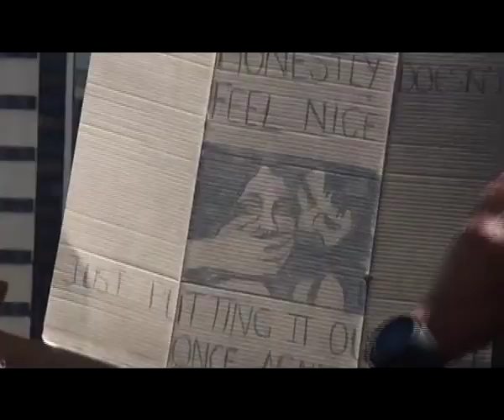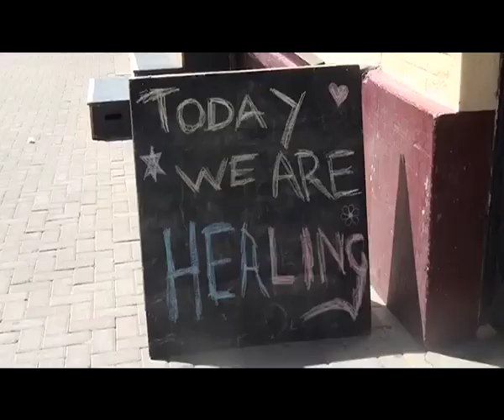Protesters heal from 5 day long protests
The Namibian Government is known for its slow pace when it comes to social issues, but in the case of the protests against SGBV, the Prime Minister released a cabinet resolution with unexpected swiftness. The protesters again gathered at the Brewers Market to heal from the traumatic ordeal they faced on their quest for justice.